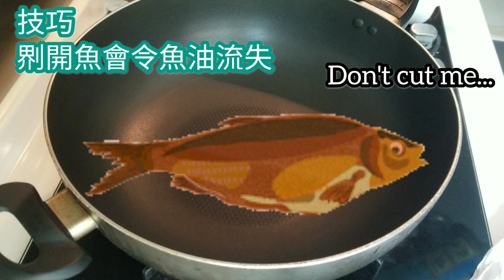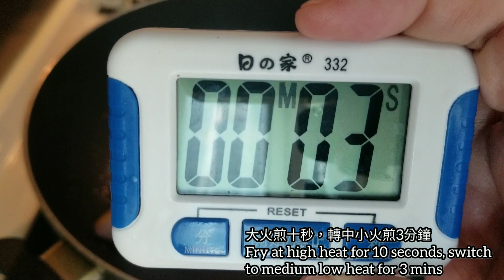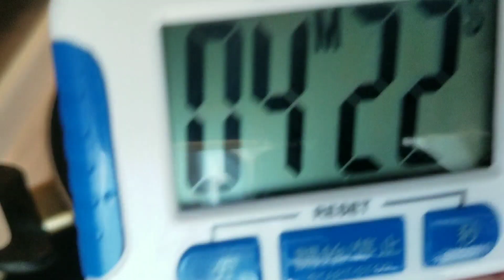煎紅衫魚@雞翼達人 | 點煎紅衫魚唔甩皮 | 點調控火力 | 點揀紅衫魚 | 準備功夫 Fried Chinese Fish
材料 / Ingredient
紅衫魚一條6両
1 Golden Threadfin Bream 230g

醃料 / Marinade
鹽一湯匙

點豉油汁 / Fish Dipping Sauce
豉油1至2茶匙
Soy sauce 1 to 2 tbsp
砂糖2茶匙
Sugar 2 tsp
蠔油1 湯匙
Oyster Sauce 1 tbsp
花雕酒一茶匙
Chinese wine 1 tsp
老抽1/3茶匙
Dark soy sauce 1/3 tsp
水1/2 杯
Water 1/2 cup
芫茜，蔥各一棵
1 coriander  (with root) and 1 scallion

做法 / Steps
1. 清除所有魚內臟及鱗片
1. Remove the inner part and scrape the scale off the fish.
2. 記得刮去 脊骨的血塊
2. Don't forget to remove the blood of the spine.
3. 魚稍為清洗乾淨抹乾
3. Rinse well , wipe dry
4. 用一湯匙鹽，把魚皮外圍醃好，
4. Marinate the skin of the fish with 1 tbsp of rock salt.
5. 醃三十分鐘至一小時
5. Marinate it for 30 to 60 mins.
6. 然後清洗乾淨， 要完全抹乾水分， 用廚房紙包裹著魚及魚肚。
6. Rinse well, wipe try thoroughly. Wrap the fish with kitchen paper.
7. 燒熱鍋至出煙， 下5茶匙生油， 油滾放下魚， 大火煎十秒，轉中小火煎3分鐘。
7. Fry the pan until smoke emit, add 5 tsp of oil, oil hot, fish in. Fry at high heat for 10 seconds, switch to low heat and fry 3 mins.
8. 期間不作任何翻動。
8. Don't flip the fish for the first 2 min.
9. 然後， 開大火 煎一分鐘，
9. Fry for 1 min at high heat.
10. 用匙羹及鏟輔助翻到另一面。
10. Flip the fish with the spoon and wok shovel
11. 再開大火煎十秒， 再轉中小火煎2至3分鐘，
11. Fry at high heat for 10 seconds, then switch to medium low heat, fry for 2 to 3 mins.
12. 最後開大火煎至另一面金黃( 約一分鐘)
12. Finally, switch to high heat. Fry until golden brown. (around 1 min)

點豉油 / Fish dipping sauce
13. 將一條芫茜及一棵蔥放於半杯水中 煮剩兩湯匙
13. Boil the coriander and scallion with 1/2 cup of water until two tbsp of sauce left.
14. 再加入 所有點魚調味料， 煮熟即可。
14. Add all the fish dipping ingredient, boil until sauce hot.